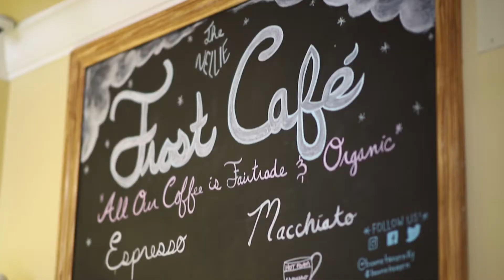Our Berea: Frost Cafe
OurBerea: Meet Jay, Barista and Bartender at Boone Tavern's Frost Cafe! A Berea native, Jay loves working at the cafe because it gives him the chance to meet visitors to Berea from all over the world!

Jay's previous work experience helped him develop his love for working with coffee, and loves the opportunities and challenges that he encounters combining coffee and bartending! If you stop in for a latte or signature cocktail, you'll get to meet him, so go in and say hello!

There's so much more to see and hear from Jay and at Historic Boone Tavern Hotel & Restaurant of Berea College than we could go over in these short clips so if you get the time or find yourself in the neighborhood stop by and check it out.